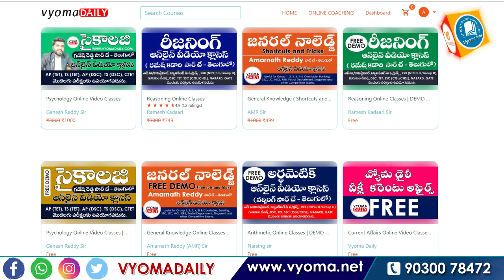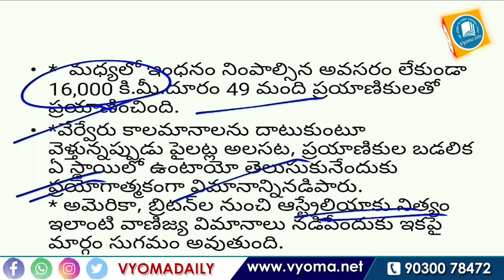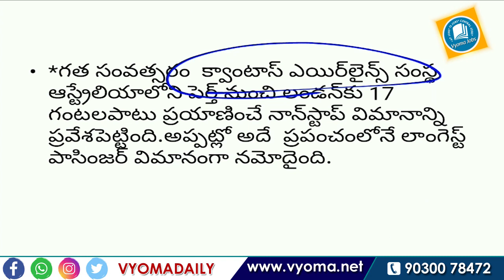ప్రపంచంలో 19 గంటలు నిరంతరంగా ప్రయాణించిన మొట్ట మొదటి విమానం | Vyoma Daily Online Video Classes